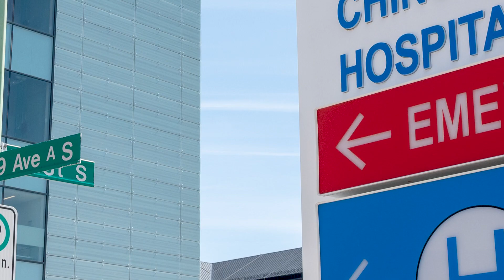Shaqooyinka Lethbridge Alberta Canada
Shaqooyinka iyo Nolosha Magaalada Lethbridge Alberta Canada.
Magaalada lethbridge oo ka tirsan gobolka Alberta waa magaalo ka mid ah magaalooyinka aysan Soomaalidu aadka ugu badnayn balse waa waa magaalo leh shaqooyin fiican.

Si aan wax oga ogaano nolosha iyo xaaladda Soomaalida ku nool magaalada lethbridge ayaan booqanay jaaliyadda Soomaalida ee Magaaladaas waxaana halka nagu soo dhawayay Gudoomiyaha Jaaliyadda iyo qaar ka mid ah Soomaalida halkaa dagan.

NOO SOO DIR TALOOYINKAAGA
Ct+somali waa barnaamij ku socda iskaa wax u qabso oo aan ugu tala galnay in dadka wadanka ku cusub aan ugu soo gudbino macluumaadka ku saabsan wadanka Canada oo afsoomaali ah.
Dad badan oo dalka yimid 20 sano ka hor ayaa noo sheegay in xilligii ay imaanayeen aysan jirin wax macluumaad caawinkara oo internet ka ku jiray siiba kuwo muuqaal ah si midaasi aysan ugu dhicin jiilka dhawaan yimid iyo kuwa imaan doonaa ayaan u abuurnay barnaamijkaan.

MA DOONEEYSAA INAAD NAGU CAAWISO HOWSHAAN?